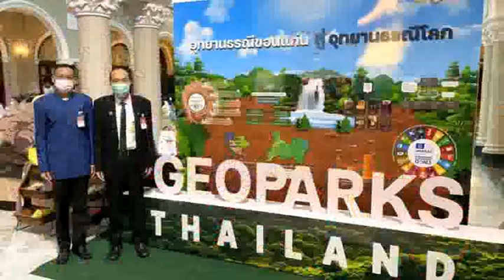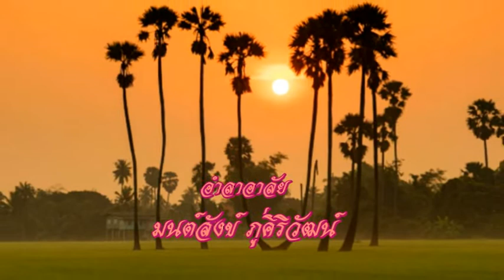คนดีไม่มีวันตาย - มนต์สังข์ ภู่ศิริวัฒน์ อำลาชีวิตราชการ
เพลงคนดีไม่มีวันตาย จัดทำขึ้นเพื่อเป็นเกียรติประวัติแด่ท่านมนต์สังข์ ภู่ศิริวัฒน์ รองเลขาธิการ สำนักงานนโยบายและแผนทรัพยากรธรรมชาติและสิ่งแวดล้อม (สผ.) กระทรวงทรัพยากรธรรมชาติและสิ่งแวดล้อม เนื่องในโอกาสที่ท่านจะเกษียณอายุราชการในวันที่ ๓๐ กันยายน ๒๕๖๕ เพลงนี้ต้นฉบับขับร้องโดยธีร์ ไชยเดช และวงดุริยางค์ตำรวจนำมาขับร้อง จึงใคร่ขอขอบคุณเจ้าของเสียงเพลงมา ณ โอกาสนี้ด้วย